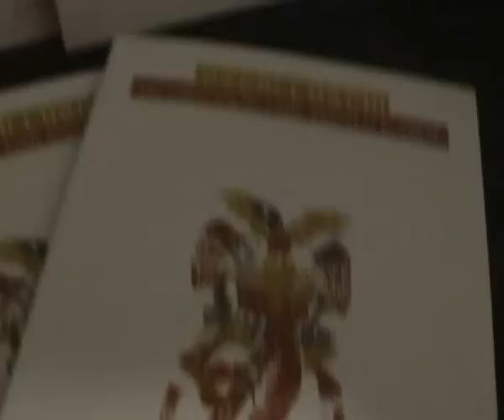OSCHI LOSCHI - Racconti solidi come castelli di carte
(a reading from a short novels anthology of selected young writers from inner  Southern Italy)
Ha fatto tappa ad Avellino il tour di presentazione della raccolta di racconti noir di giovani autori sanniti "Oschi Loschi", edita da Nevermind Benevento.
 Il volume è stato presentato allo showroom Oltrefrontiera attraverso un reading ideato e curato dal Presidio del Libro ed interpretato dagli attori dell'Associazione Iride, con la partecipazione e l'intervento degli editori Maria Elena Napodano e Flavio Ignelzi, del Direttore di sede del Mattino Generoso Picone, degli autori, degli attivisti del Presidio, e di diversi scrittori ed intellettuali locali.
 Nevermind ed Oltrefrontiera ringraziano in modo speciale Maria Rosaria Carifano di Iride e Mario De Prospo del Presidio del Libro, per l'impegno profuso nell'organizzazione e nella conduzione dell'evento.